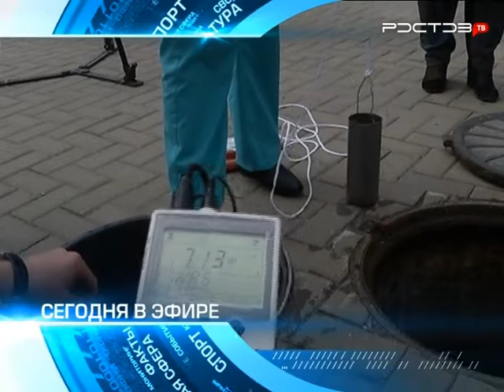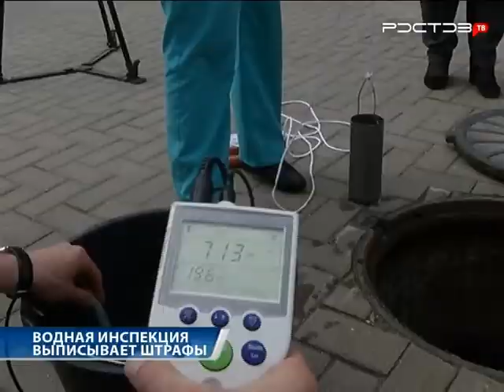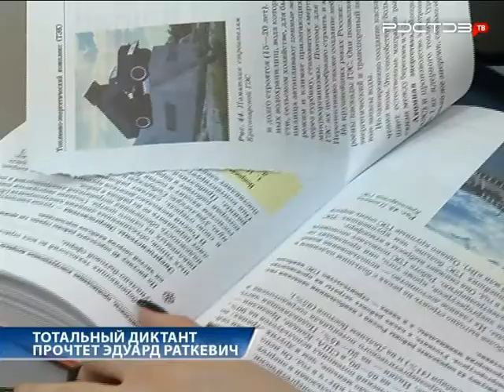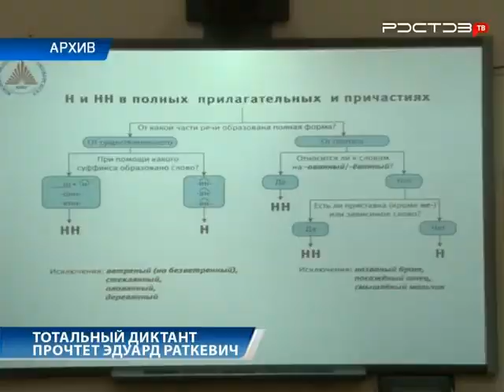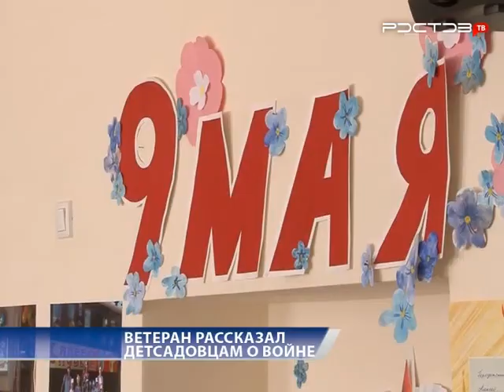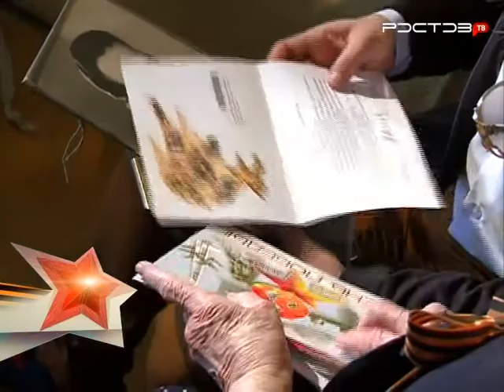Новости "Южный Регион-ИНФО". 17 апреля